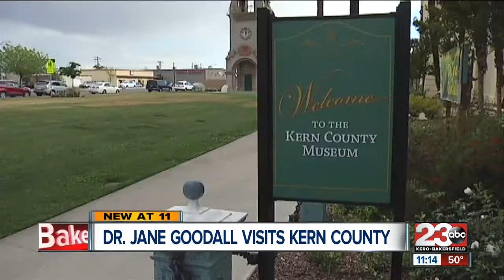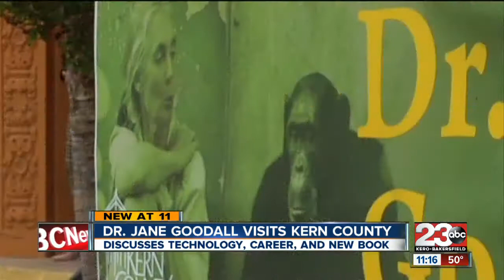World's foremost experts on chimpanzees visits Kern County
Dr. Jane Goodall came to talk about her career, passion and new book release today.